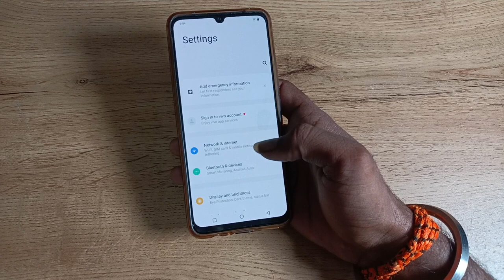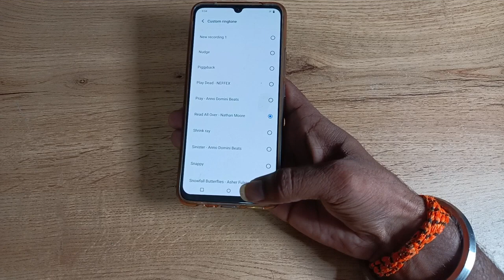how to set customer ringtone in vivo t1 pro 5g , custom ringtone set kaise karen 1